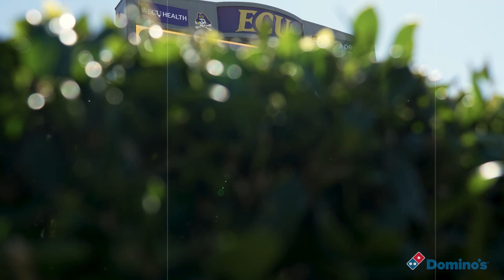Charlotte Football vs. ECU - Cinematic Recap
Niners Win!